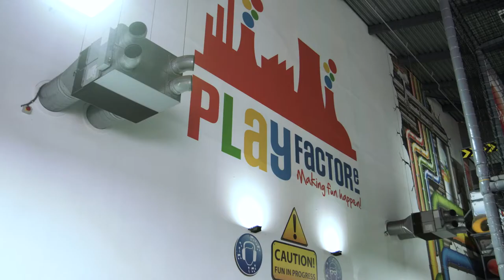HEART NORTH WEST – TRAFFORDCITY